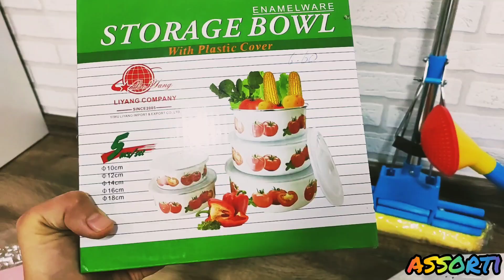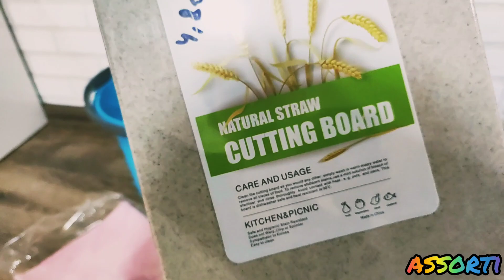veriş#biz qayitdiq#yır-yığış#biraz söhbət